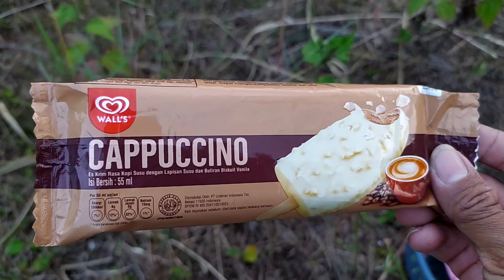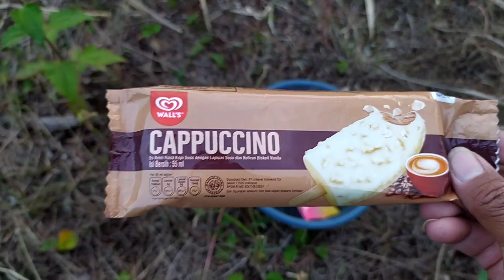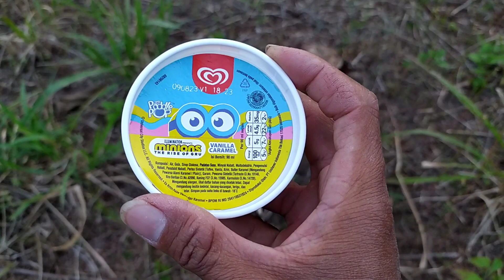Menenmukan Es Krim Karakter Doraemon, Es Krim Paddle Pop Rainbow, Es Krim Capucino, Es Krim Melon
Menemukan Es Krim Karakter Doraemon, Es Krim Paddle Pop Rainbow, Es Krim Capucino, Es Krim Melon

Terima kasih...